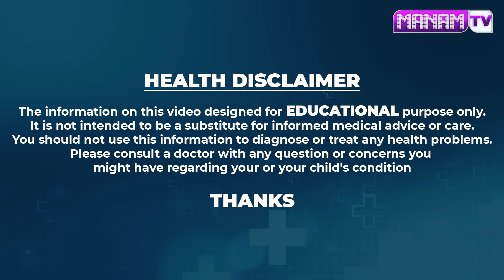వేడి నీరుతో ఇలా చేస్తే గాఢనిద్రకి వెళ్ళిపోతారు 12 గంటలు లేపిన లెవ్వరు | Insomnia Home Remedy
Watch ► వేడి నీరుతో ఇలా చేస్తే గాఢనిద్రకి వెళ్ళిపోతారు 12 గంటలు లేపిన లెవ్వరు | Insomnia Home Remedy ||